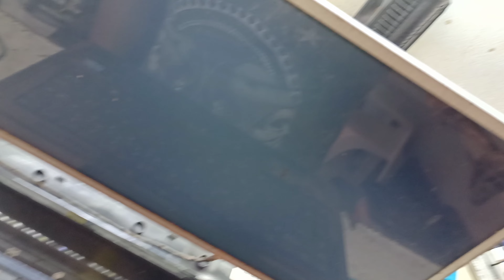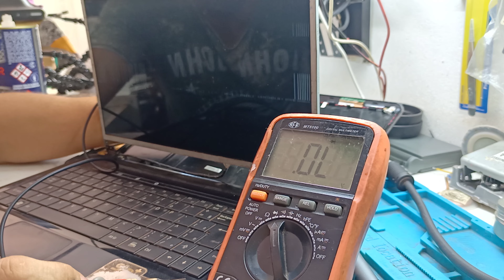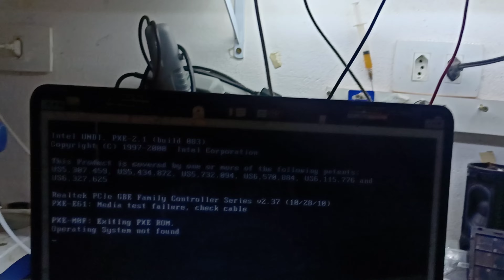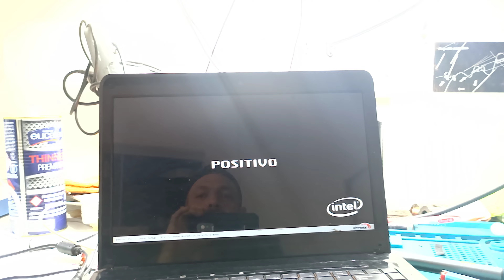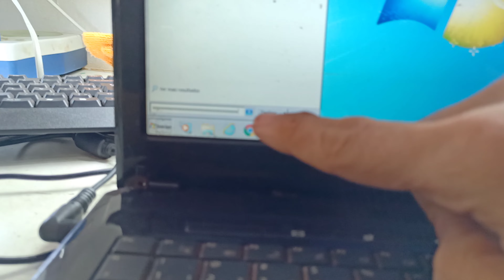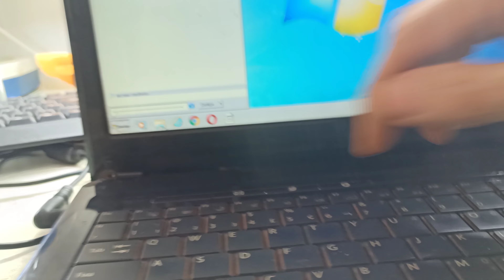Notebook SIM+ liga tela acende mas não da imagem, no monitor externo da imagem normal, na tela não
Notebook chegou sem dar imagem na tela mas a tela acende e ligando o notebook na tv ou no monitor externo da vídeo normal defeito no cabo flat LVDS custei achar o defeito e também o notebook desligava sozinho por aquecimento veja o que era .. espero que ajude 👍